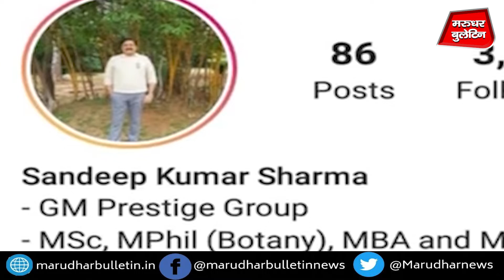Udaipur: मॉडल-DSP के साथ डांस वाला वीडियो निकला झूठा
Udaipur: मॉडल-DSP के डांस वाला वीडियो झूठा